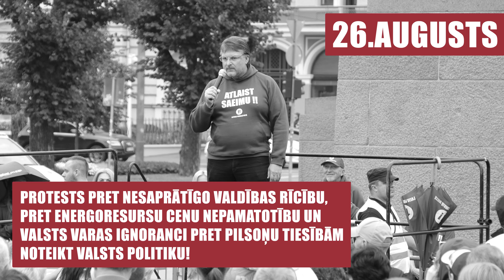26.AUGUSTA PROTESTS PIE BRĪVĪBAS PIEMINEKĻA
2023.gada 26.augustā pie Brīvības pieminekļa notika protests pret nesaprātīgo valdības rīcību, pret energoresursu cenu nepamatotību un valsts varas ignoranci pret pilsoņu tiesībām noteikt valsts politiku.

02:11 - Līga Krapāne
04:27 - Jolanta Gulbe Paškeviča
06:14 - Ainārs Šlesers
33:45 - Pjotrs Poļikarpovs
40:55 - Vilis Krištopans
44:14 - Maija Armaņeva
48:08 - Ramona Petraviča
54:18 - Adriana Martinkēviča
01:03:12 - Ringolds Balodis
01:09:06 - Edmunds Zivtiņš
01:12:24 - Mārcis Jencītis
01:16:50 - Nobeigums - Ainārs Šlesers